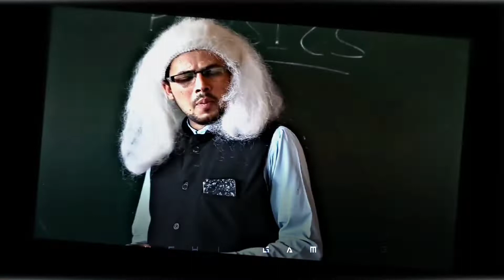THE SEARCH-R2H SCHOOL LIFE FUNNY EDITING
I'M USED THIS APPS

KINEMASTER

ALIGHT MOTION

CAPCUT

GUY'S JALDI SE JALDI 10K KARWA DOO AND GUYS AAYESE HEE SUPPORT KARTE RAHO LOVE YOU GUY'S

AND GUYS INSTA ME V FOLLOW KAR LOO INSTA UD NICHE HAI

video clips=@Round2hell